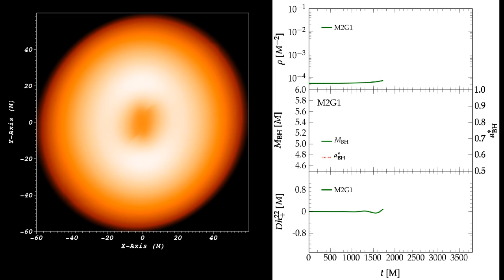Supermassive Star Collapse, m=2 initial density perturbation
Collapse of a rapidly differentially rotating supermassive star with an initial m=1 density perturbation. The adiabatic index Gamma is held fixed at 4/3. The star forms two orbiting fragments. A run-away collapse occurs at the center of the star, leading to the formation of a single black hole.
Simulation & Visualization by Christian Reisswig (Caltech).